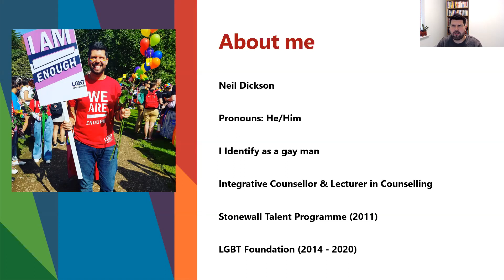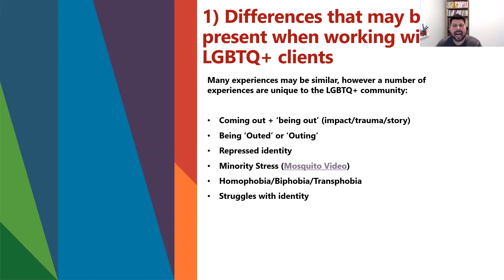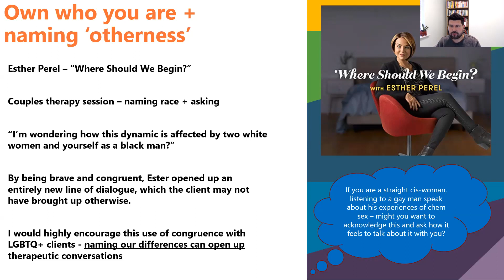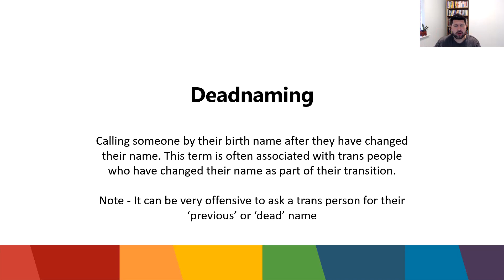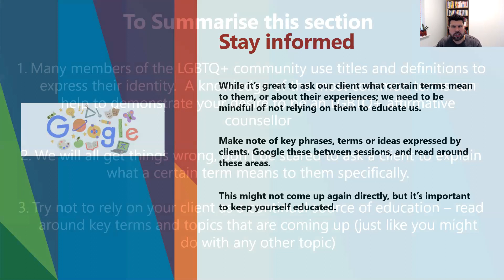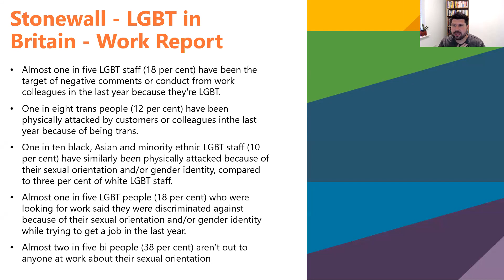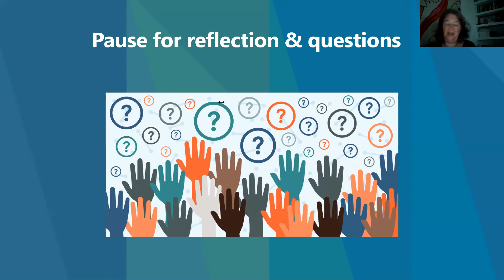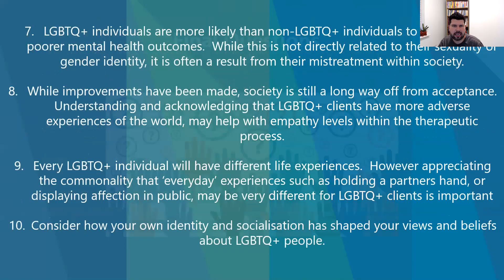Working with LGBTQ+ clients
This is a workshop designed to help individuals learn more about the specific issues which members of the LGBTQ + community face and effective methods of improving your practice of affirming LGBTQ + clients.

The session aims to explore issues of sexuality, gender identity, minority and how we may work with these topics within the therapy room.